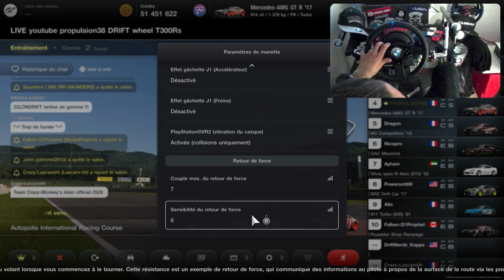🚨NOUVELLE ASTUCE🚨 POUR DRIFT EN G29 sur Gran Turismo 7 (feat Lascar et hamza)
Bonjour à tous et bienvenue sur cette nouvelle vidéo
ci dessous quelques liens utiles pour soutenir la chaine et ses partenaires
La boutique  22LONDRIFT :
INSTAGRAM de la chaine et perso     propulsion.38 et 22LONDRIFT
le PILOTE I.R.L. 22LONDRIFT F.MOURANI

MERCI AUX BEAUX DIABLES QUI DONNERONT DE LA FORCE !

SLAYER MAX
AKIMOVITCH06
HSDBENJI
ESKIMAU
BRUNO aka CHIBRATOR
MARC L.
FayssTOface
SKRY TEAM
PROJET DRIFT
LAULAU D.
RODOLPHE M

 les BEAUX DIABLES je compte sur vous  pour partager un maximum cette video merci d'avance ;)

TIK TOK                                TONYMIATA         22LONDRIFTOFFICIEL
page FACEBOOK :               22LONDRIFT